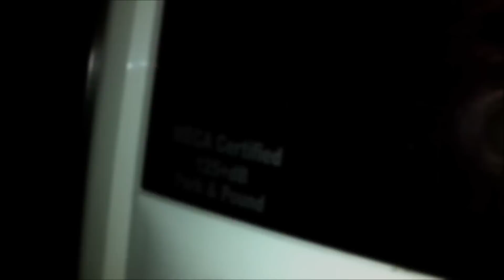Meca Car Audio Show Pt. 2- Loud Tahoe Drive-By Scores, and Kia Soul Action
Part 2 of the competition. Park&Pound scores and spl at the headrest.